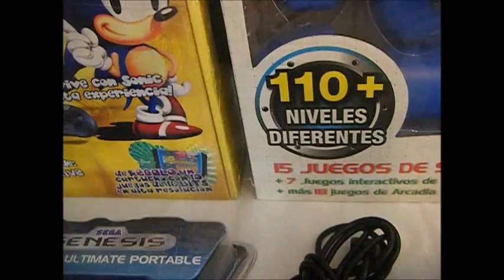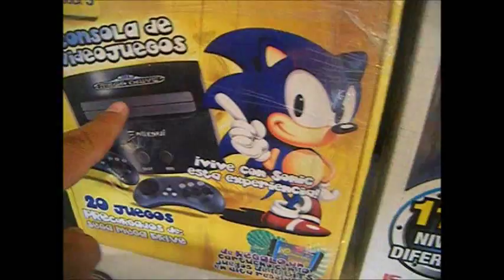SEGA GENESIS ATGAMES VERSIÓN BALÓN RESEÑA POR XTOA3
Un plug & play de AtGames con 11 juegos de la Sega Genesis. De todas las consolas o Plug & Plays de AtGames esta para mi es la que menos prestaciones tiene, pero si lo tuyo son los juegos que incluye pues que esperas haste con ella, o bien puedes elegir una de las cosolas originales Sega Genesis